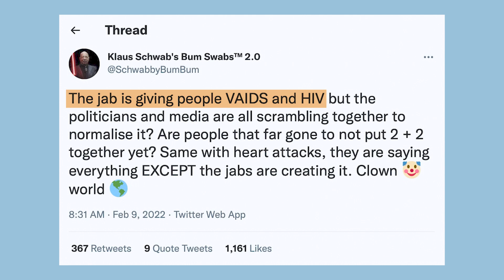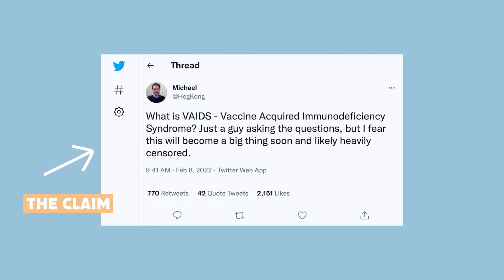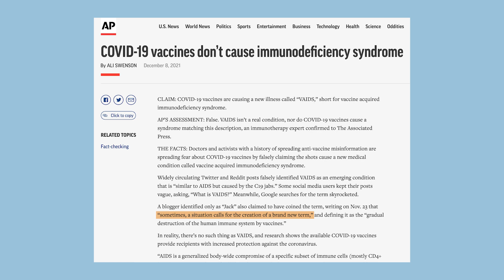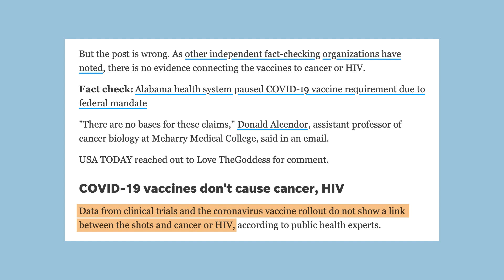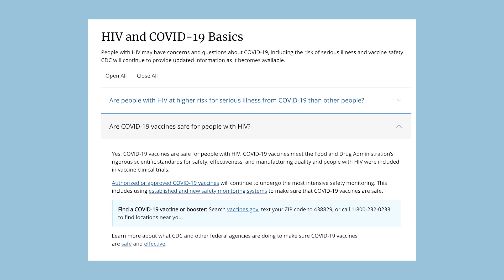No, the COVID-19 vaccine doesn't cause "VAIDS" or HIV | Is This Legit?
Twitter users have been claiming that COVID-19 vaccine cause something called "VAIDS," which supposedly stands for Vaccine Acquired Immunodeficiency Syndrome. But here's the thing...VAIDS is a completely made-up syndrome. In reality, there is no evidence that vaccine cause HIV or any other immunocompromising diseases.